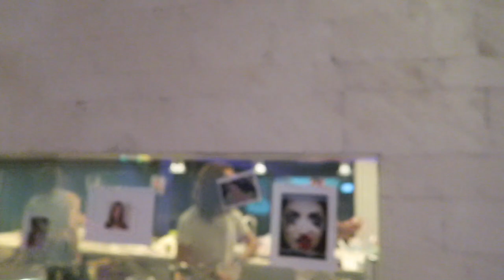Turks & Caicos Vlog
Ayeeee this trip was amazing!

PopSocket ( the thing on my phone, 2$ off code )